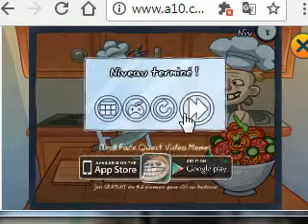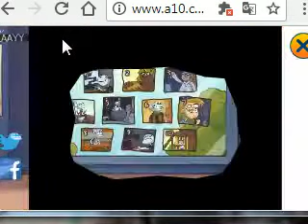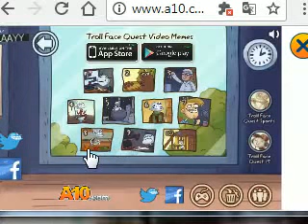troll dans youtube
desole pour le son je n'ai pas pu le mettre.mais profiter de la video